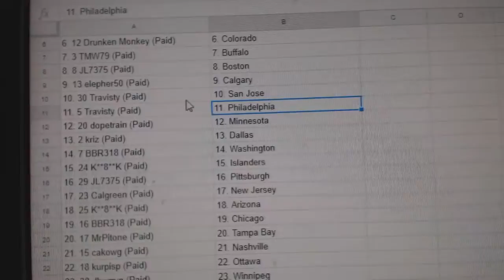Team Randoms - C&C GB #7962